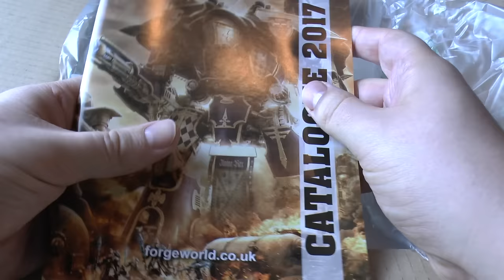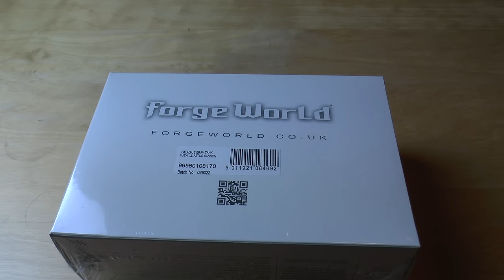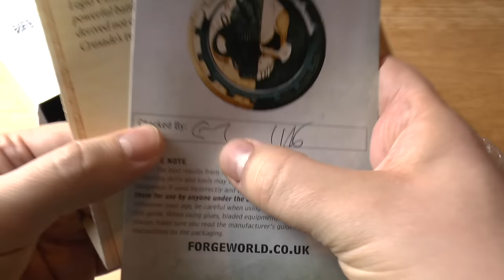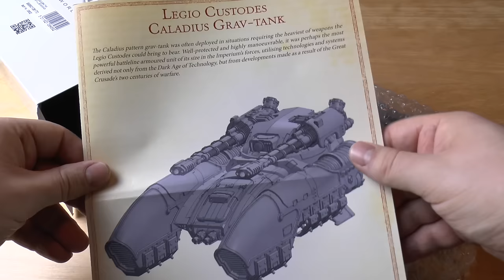Legio Custodes Caladius Grav-Tank - Unboxing (WH40K)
**Pimp my ride**
My unboxing of the Legio Custodes Grav-tank.